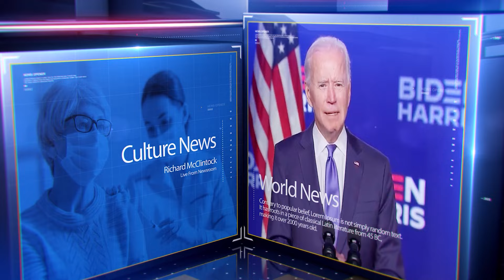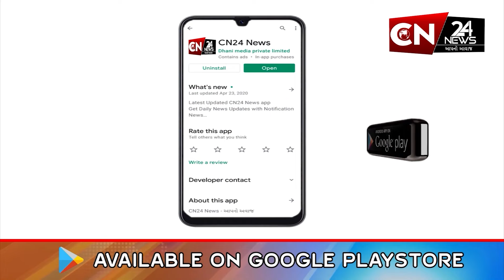ઉપલેટા : મુસ્લિમ સમાજ દ્વારા એક દિવસ ધંધા રોજગાર કરાયો બંધ